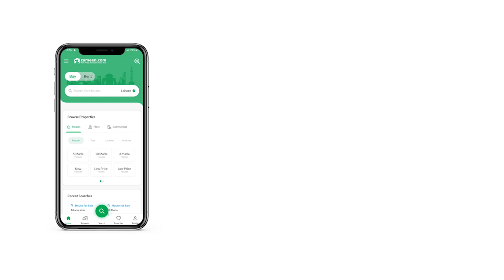10 MARLA HOUSE FOR SALE IN CITI HOUSING SOCIETY SIALKOT